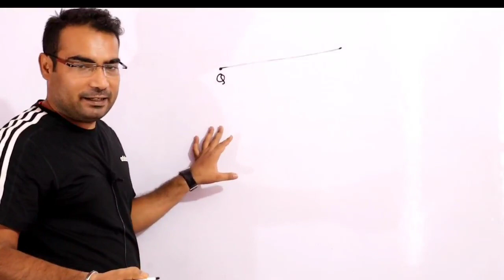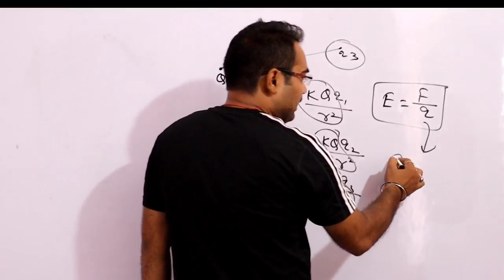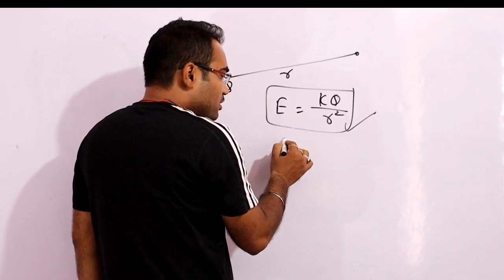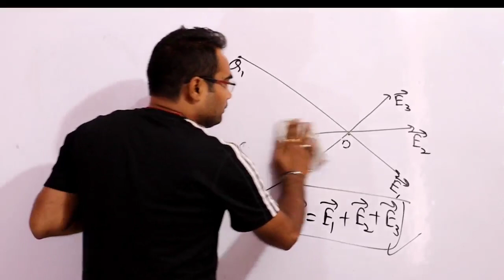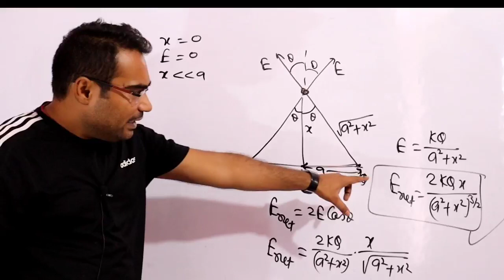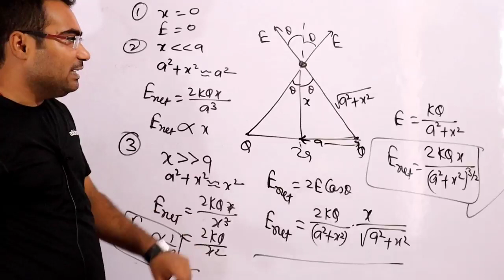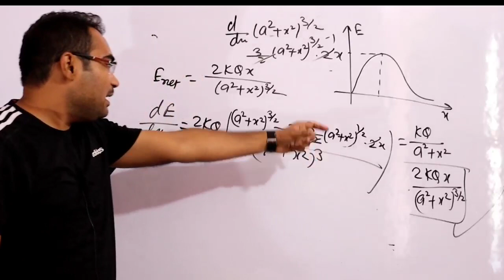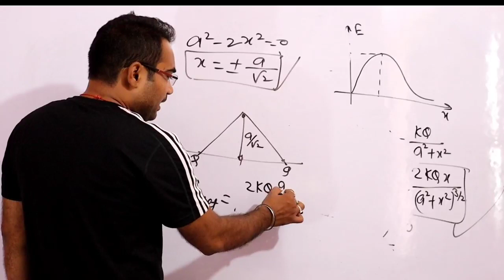7. Electric field (theory)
Electric Field Intensity is a vector quantity. It has both magnitude and direction. The test charge that is subjected to the electric field of the source charge, will experience force even if it is in a rest position. The electric field strength is independent of the mass and velocity of the test charge particle. It only depends on the amount of charge present on the test charge particle. The test charge can be either a positively charged particle or a negatively charged particle.

The direction of the electric field is determined by the charge on the test charge particle. For deriving the direction of electric field intensity, the test charge is considered to be a positive charge. So, when a positive test charge particle is introduced to this electric field it will experience a repulsion force. Thus, the electric field strength will be directed in the direction away from the charge. Whereas for a negatively charged test charge the direction of force for electric field strength will be towards the source charge particle.

Electric Field Intensity Formula

Let us consider a charged particle with charge ‘Q’. This charged particle creates an electric field around it. Since this charged particle is the source of the electric field, it is referred to as a source charge. The strength of the electric field created by the source charge can be calculated by placing another charge in its electric field. This external charge particle which is used to measure the electric field strength is called the test charge. Let the charge on the test charge be ‘q’.